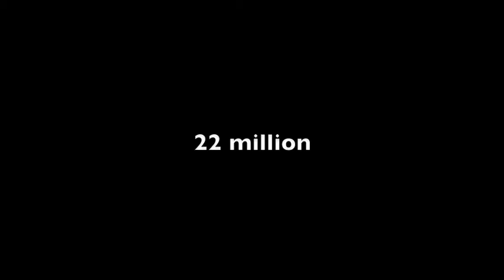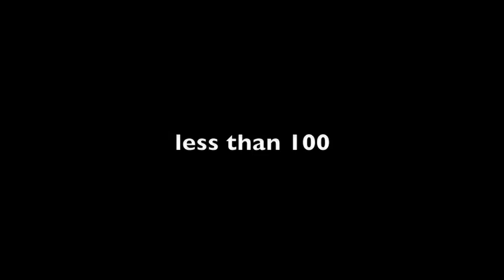Anglican Frontier Missions Yemen video 2022